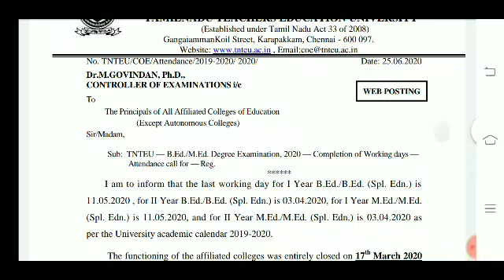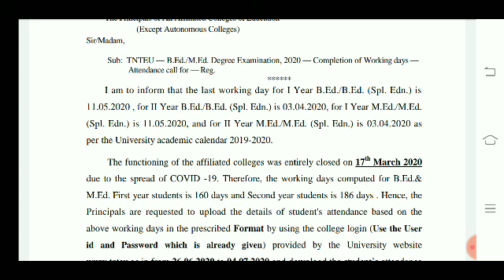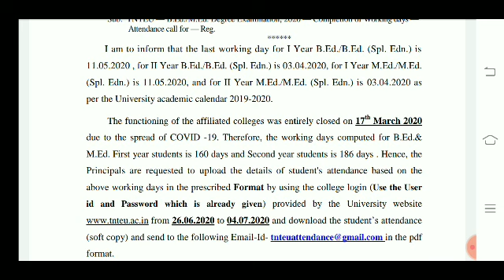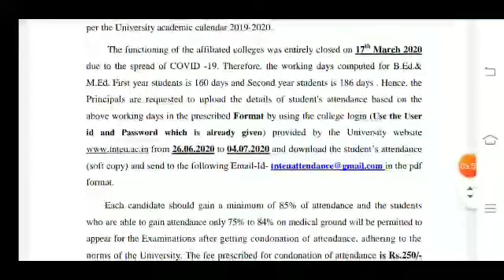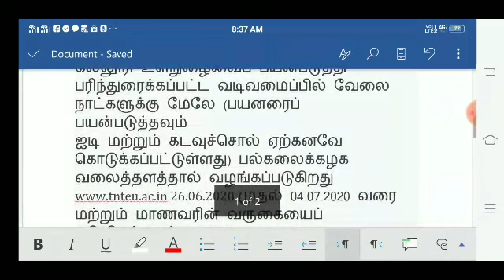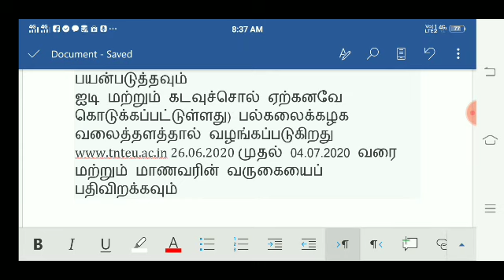B.Ed.I&IIYearபல்கலைக்கழக தேர்வு குறித்து வெளியான அதிரடி தகவல் மாணவர்கள் வருகைபதிவினைபதிவேற்ற உத்தரவு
B.Ed.I &II Year பல்கலைக்கழக தேர்வு குறித்து வெளியான அதிரடி தகவல் மாணவர்கள் வருகை பதிவினை பதிவேற்ற உத்தரவு
BEd முதலாமாண்டு மாணவர்கள் பல்கலைக்கழக தேர்வு தயாராகுவது எப்படி??? முழுமையான விளக்கம்

பல்கலைக்கழகம்

TamilMedium Study matrials

Download link

B.Ed இரண்டாம் ஆண்டு மாணவர்கள் பல்கலைக்கழக தேர்வு தயாராகுவது எப்படி??? முழுமையான விளக்கம்

தமிழ்நாடு ஆசிரியர் கல்வியியல் பல்கலைக்கழகம்

Tamil Medium Study matrials

Download link

Study Material for B.Ed Second Year in Tamil

Course 9 Assessment for learning

Course 10 C relative inclusive school

Course-8 Knowledge and Curriculum

Optional Value and peace education